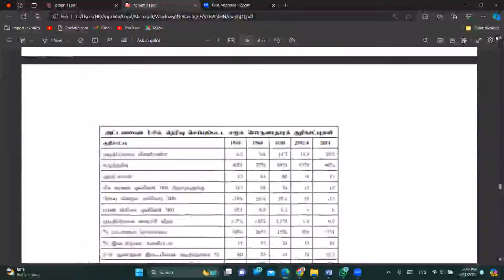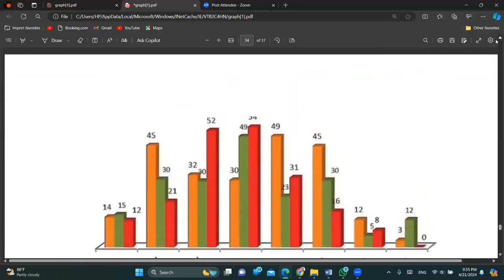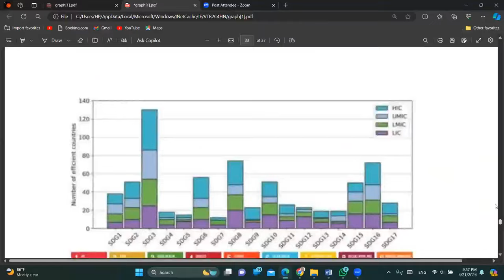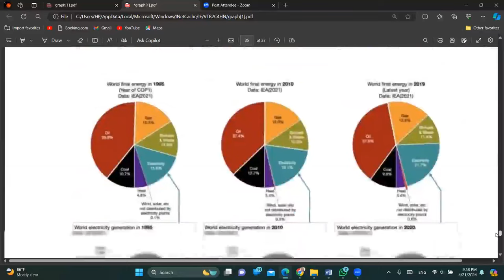SLEAS (Open) - Stage II Case Study!!